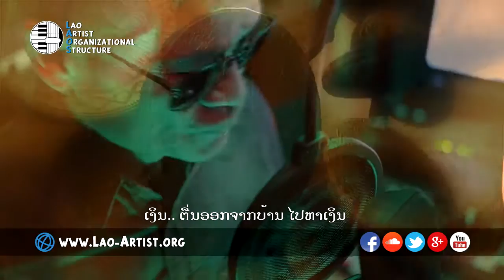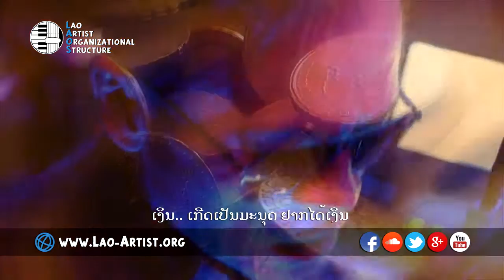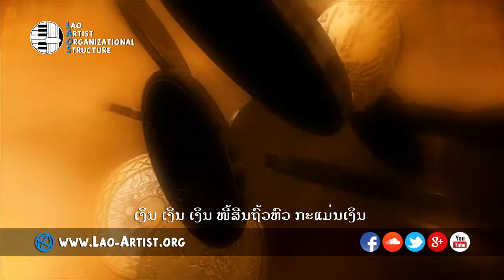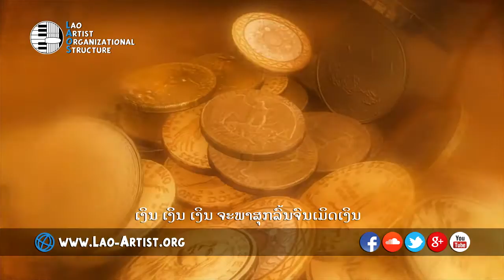ເງິນ - ຈິມມີ ດິດທະວົງ - LAO SONG | ເພງລາວອໍາມະຕະ【OFFICIAL MV】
Lao song, ເພງລາວອໍາມະຕະ

ເພງ: ເງິນ - Ngeun
ເນື້ອຮ້ອງ-ທຳນອງ ໂດຍ : ທ່ານ ຄຳຫຼ້າ ໜໍ່ແກ້ວ
ຮ້ອງ ໂດຍ: ຈິມມີ ດິດທະວົງ - Jimmy Ditthavong
ລຽບລຽງດົນຕຣີ & ບັນທຶກສຽງ ໂດຍ: ອານຸສອນ ສຸກຂະເສີມ - Anousone Sukhaseum
ຜົນງານຂອງ : LAO ARTIST ORGANIZATIONAL STRUCTURE